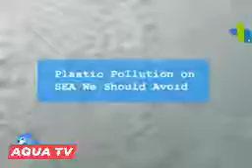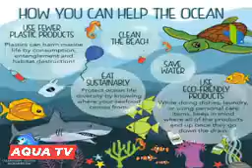দেখুন Plastic কিভাবে সমুদ্রের জীববৈচিত্র ধ্বংস করছে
Plastic pollution on sea we should avoid
“”Save the SEA save the World “””